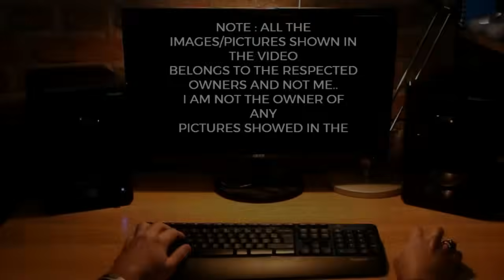TOP Defence Updates 2 | Agni-6 WHISPERS Begin! | AIR ORCA BREAKS RECORDS! | Triple-Pulse REVOLUTION!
TOP Defence Updates 2 | Agni-6 WHISPERS Begin! | AIR ORCA BREAKS RECORDS! | Triple-Pulse REVOLUTION! @YourKnowledgeShow665

🔴 YKS NEWS TODAY:

0:00 Intro

1. India’s Project Kusha Becomes Tri-Service Shield for Next-Gen Air Defence
2. BrahMos Boom: India Nears $450 Million Missile Deals After Sindoor Strike Success
3. India Remembers 26/11: A Nation Reaffirms Its Resolve Against Terror
4. India Tests Aadhaar-Linked Caller ID to Fight Spam and Boost Trust
5. India Readies Next-Gen Astra Missiles: Range, Speed, and Supremacy in the Skies"
6. India’s Future Tank Turns Drone Slayer: FRCV to Redefine Battlefield Dominance
7. India Poised for Major Long-Range Missile Test in Bay of Bengal”
8. Air Orca Soars: India’s High-Altitude UAV Set to Transform Ladakh’s Military and Civilian Supply Lines